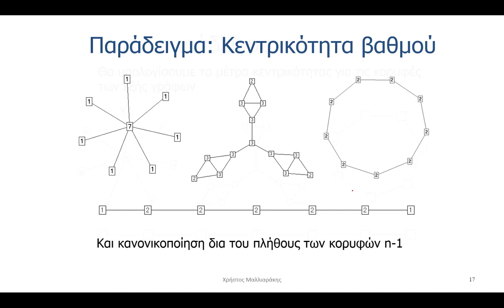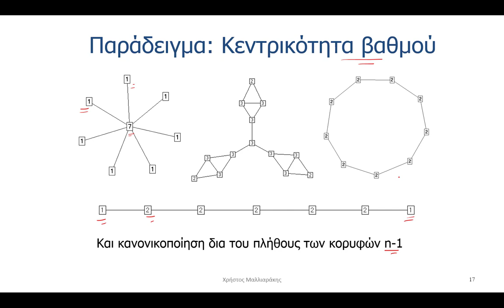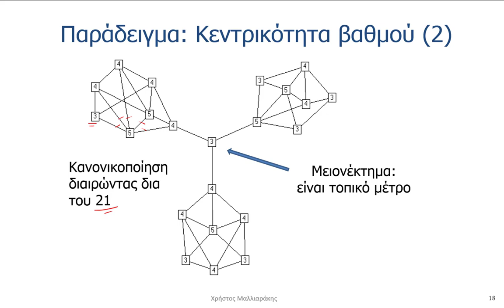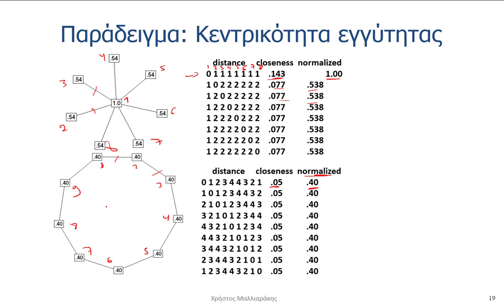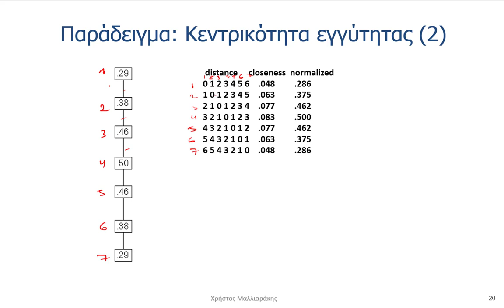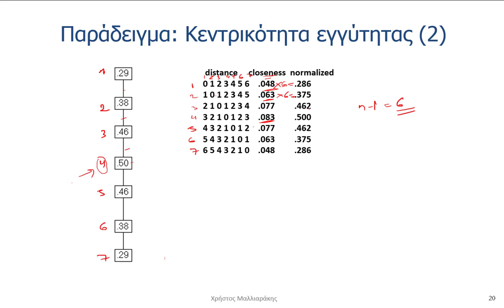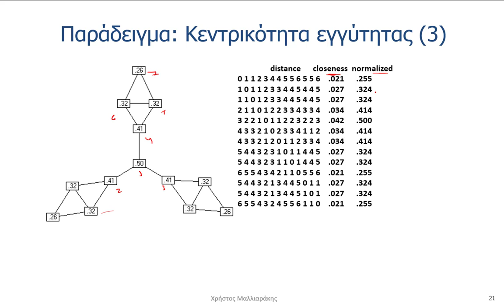3. Κεντρικότητα στην Θεωρία Γραφημάτων | Παραδείγματα Κεντρικότητας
3. Κεντρικότητα στην Θεωρία Γραφημάτων | Παραδείγματα Κεντρικότητας